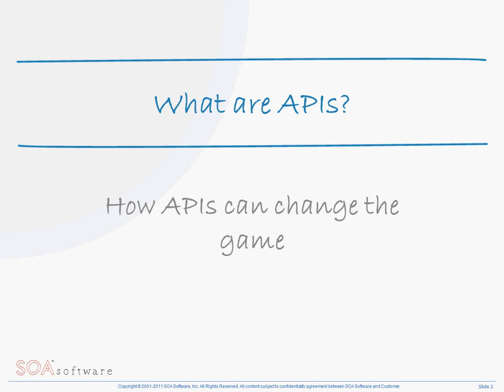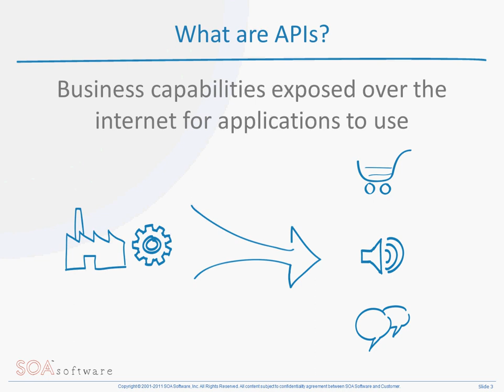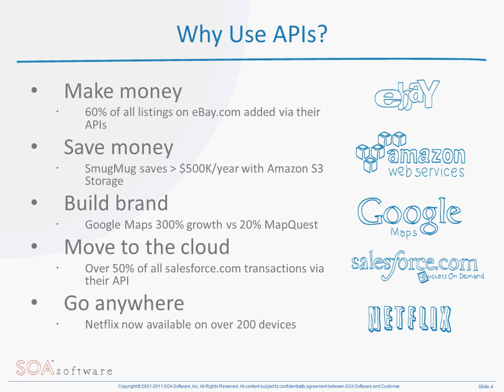What are APIs?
SOA Software's CTO describes what APIs are and how they can change your business.